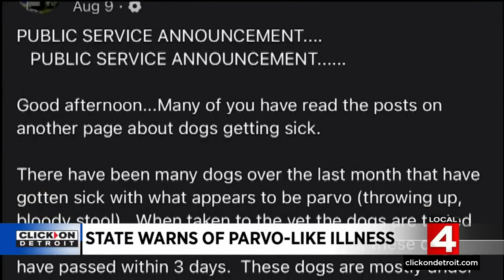Here’s how Parvo-like illness is affecting young dogs in Michigan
The state of Michigan Friday night warns pet owners about a mysterious illness affecting young dogs. The warning came after dozens of dogs got sick at a shelter up north, with 20 of them dying. The reports of sick dogs are out of Otsego County, and university labs are starting to run tests to get to the bottom of it.